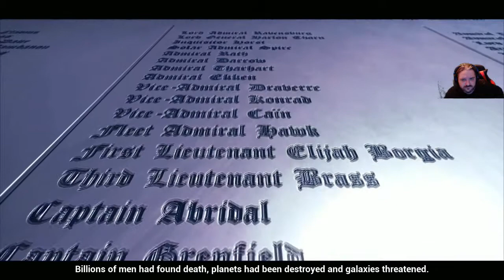Battlefleet Gothic Armada Ep55 Campaign - Lets Play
Join me as I start another new play through and take my first steps into the Warhammer 40k universe with...

Battlefleet Gothic Armada is a spaceship fleet tactical strategy game set in the world of the Warhammer 40k universe!